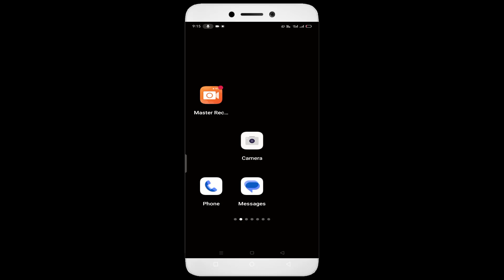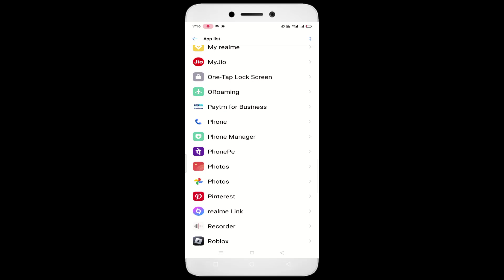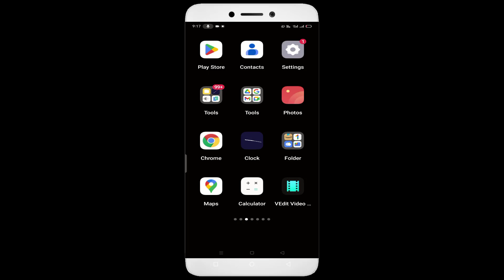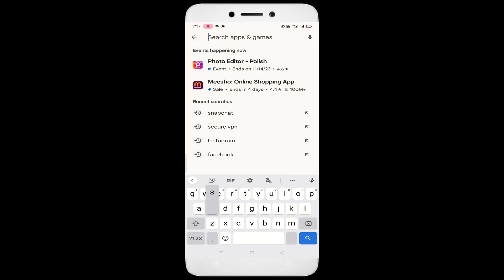Snapchat Not Working Problem Android & Ios